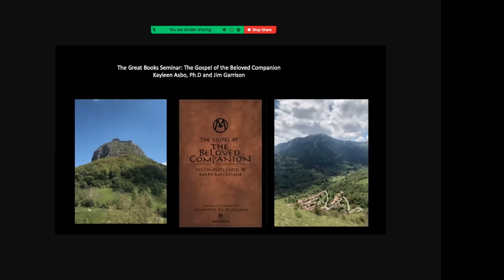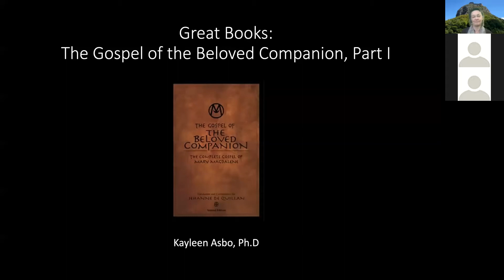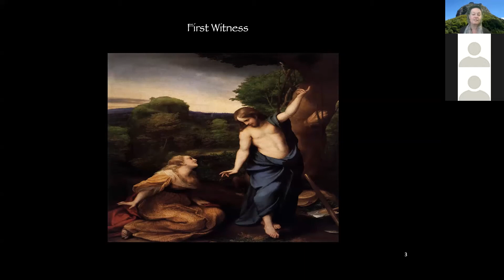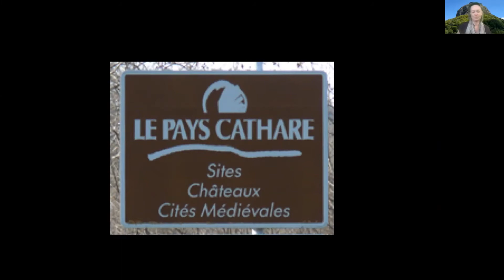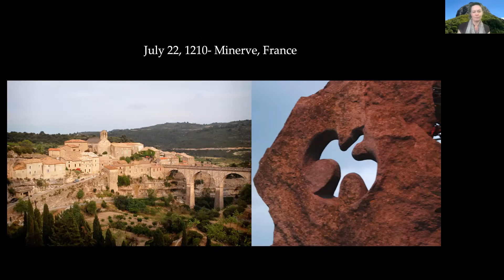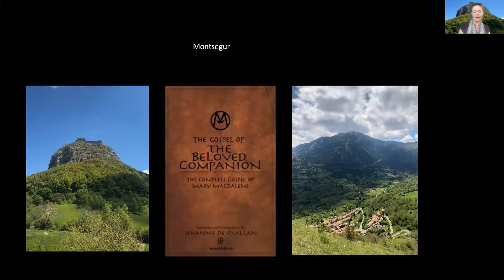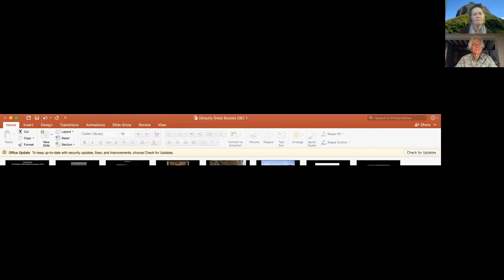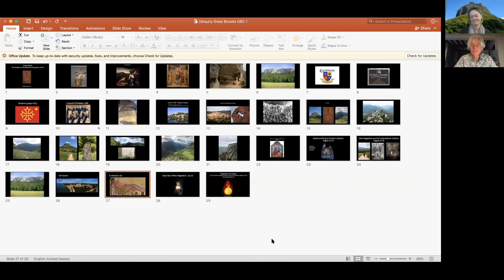Great Books: Kayleen Asbo, PhD, on The Gospel of the Beloved Companion, Part 1, July 22nd 2020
The Gospel of the Beloved Companion is the first English translation of a previously unpublished first-century gospel in which Mary Magdalene emerges as the intimate companion and wife of Jesus- and the disciple who best understood Jesus’s teaching. Originally written in Alexandrian Greek and brought from Egypt to Southern France during the early part of the first century, it is a revelation with powerful relevance for our time. Considered a possible original source document for both the Gospel of John and the Gospel of Mary Magdalene, this text was closely guarded for centuries. Now reaching widespread public attention with its life-affirming vision of profound wisdom, it offers us a much-needed map for internal liberation, psychological development, and spiritual awakening.